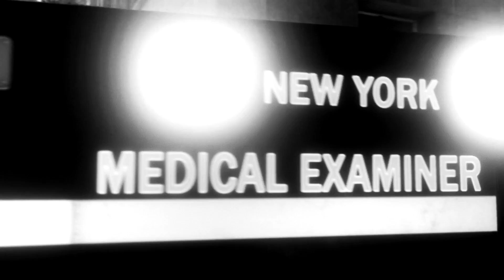Spider-Man vs Hammerhead (Noir Suit Gameplay) - Marvel's Spider-Man [Black and White]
"I like to drink egg creams and I like to fight Nazis. A lot. Sometimes I let matches burn down to my fingertips just to feel something. Anything!"

I was debating on whether or not to add Hammerhead's theme from 'Shattered Dimensions' but after listening to it a few times along with the fight scene, I personally didn't think it worked.

Spider-Man vs Hamerhead (Noir Suit Gameplay) - Marvel's Spider-Man [1080p60fps][Black and White][No Commentary]